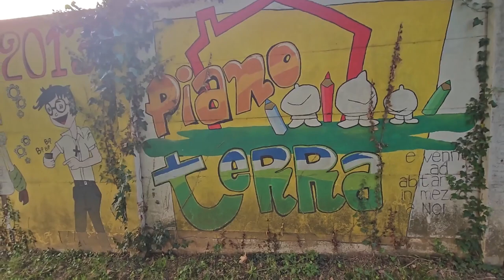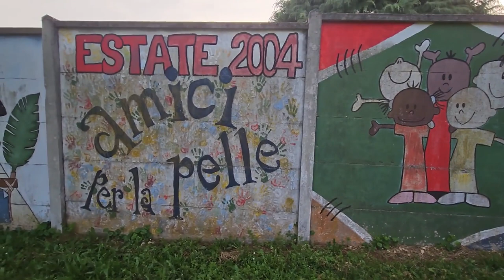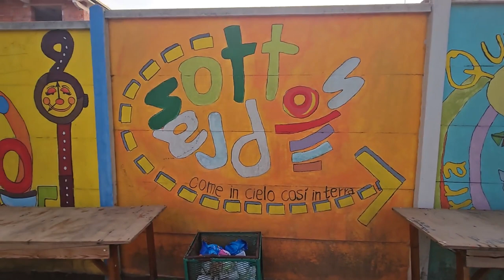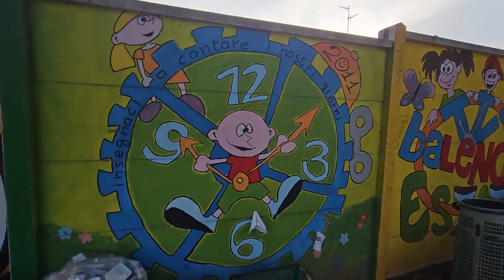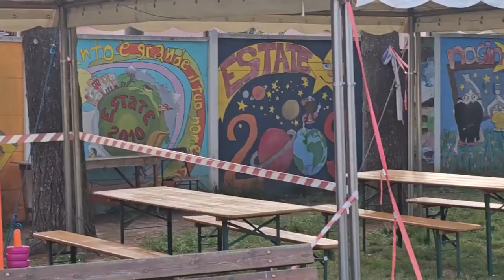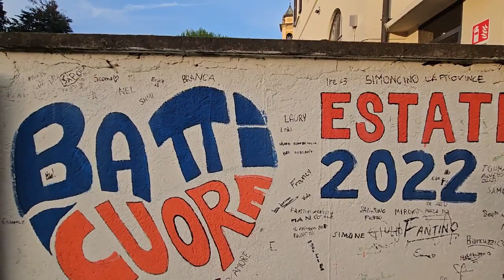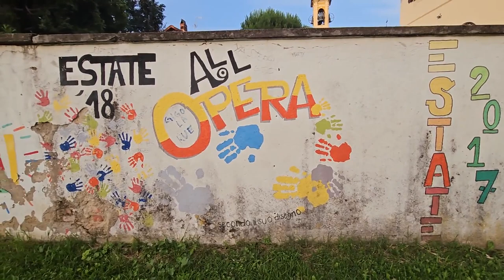2023 06 20 ore 22 38 26 Castelseprio 7 1-6 (Palio del Seprio - "Calcio balilla" le 5 partite)